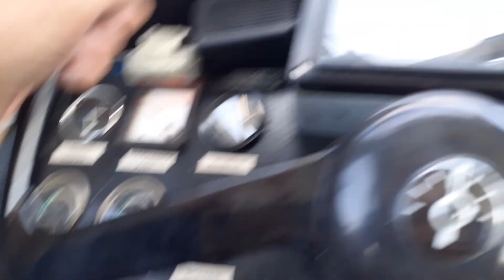Christiaan Brunings, soms kom je bekenden tegen